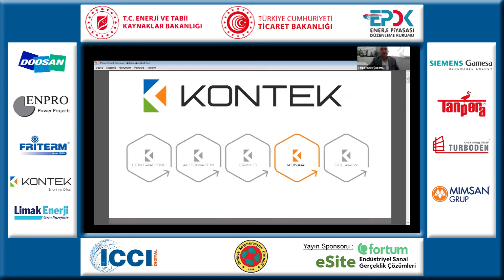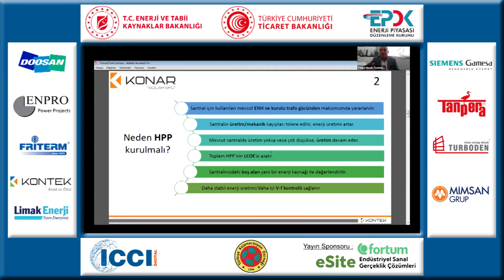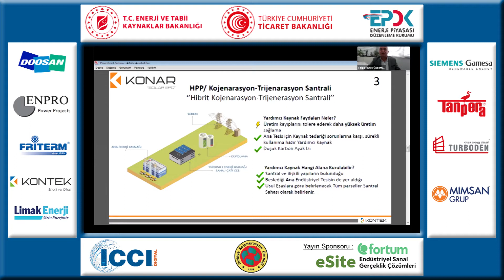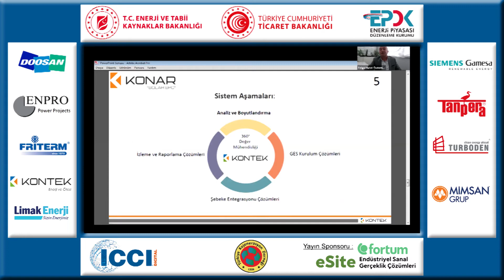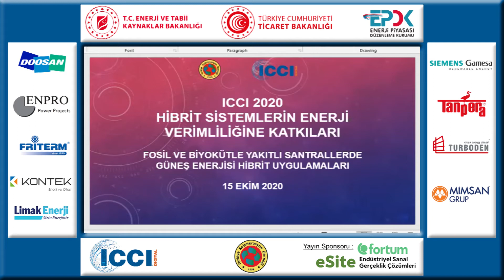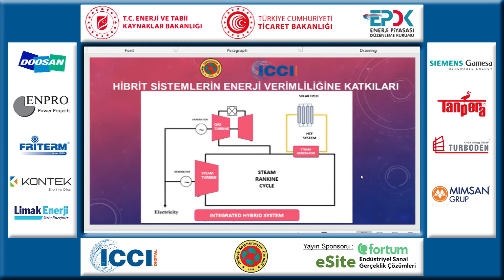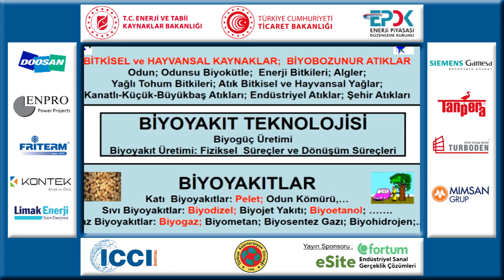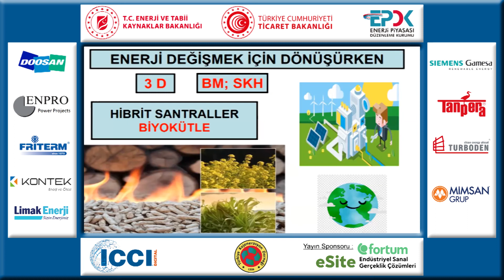15 Ekim 2020 ICCI Dijital-Hibrit (Melez) Enerji Sistemlerinin Enerji Verimliliğine Katkıları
14-16 Ekim 2020 tarihlerinde gerçekleşen ICCI Dijital Konferansı'nda; 15 Ekim tarihinde "Hibrit (Melez) Enerji Sistemlerinin Enerji Verimliliğine Katkıları" sunumu yapılmıştır.

Mod: Prof. Dr. Filiz Karaosmanoğlu, İTÜ Öğretim Üyesi & SÜT-D Başkanı                                                                                               •Yavuz Aydın KojenTürk, YK Başkanı                                                                                                                           •Tolga Murat Özdemir Kontek, CEO